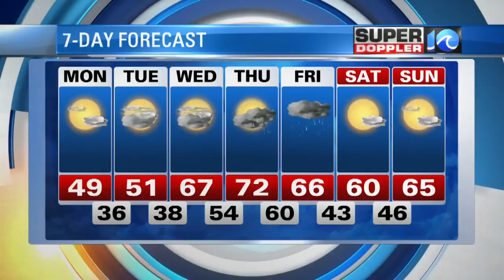Super Doppler 10 Sunday Evening Forecast